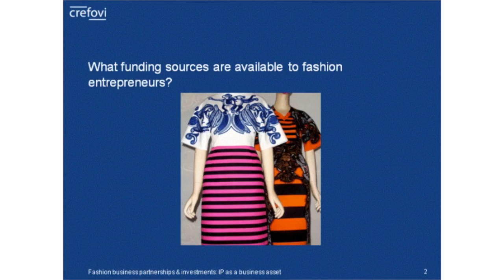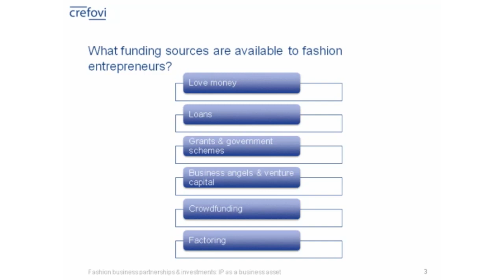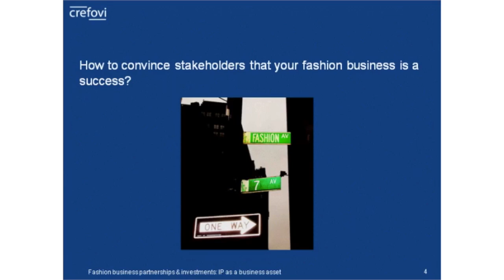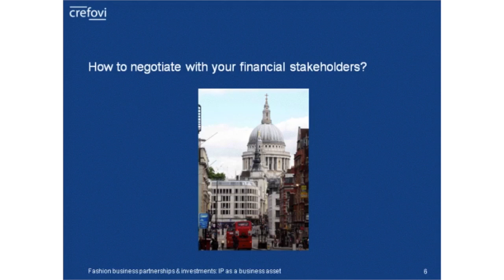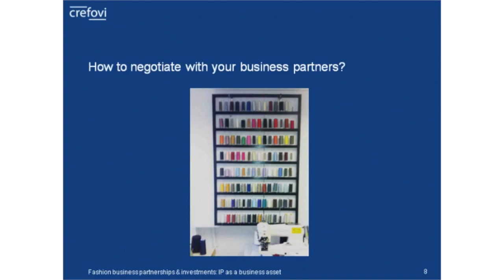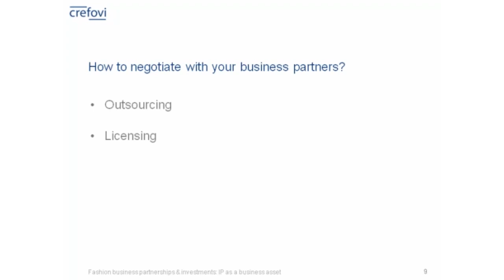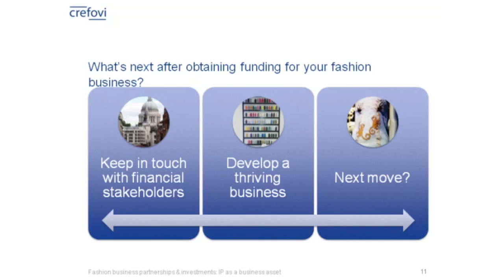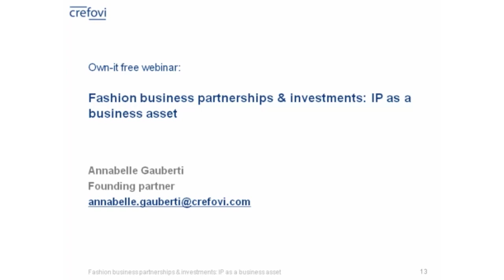Fashion business partnerships and investments: IP as a business asset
Ownit and Annabelle Gauberti, founding partner of Crefovi, have co-produced this webinar on fashion finance law and intellectual property-related issues.